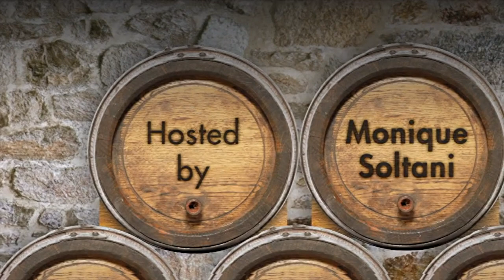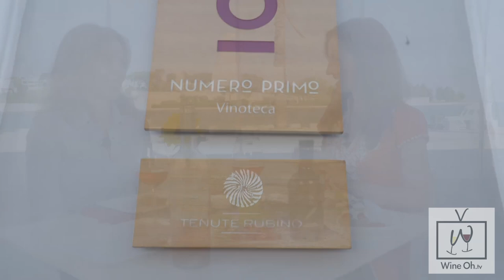Puglia: Wine and Dine Along the Adriatic Sea - Wine Oh TV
In our second episode of Wine Oh TV in Puglia, Monique Soltani makes her way to Brindisi where she explores Susumaniello vineyards along the Adriatic Sea, learns about the important role women play in the vineyards, and tries her hand at making two traditional dishes.

*This video was produced in partnership Gran Via Società e Comunicazione.